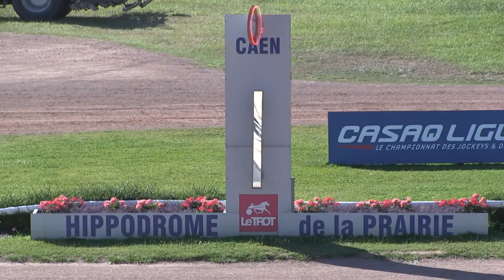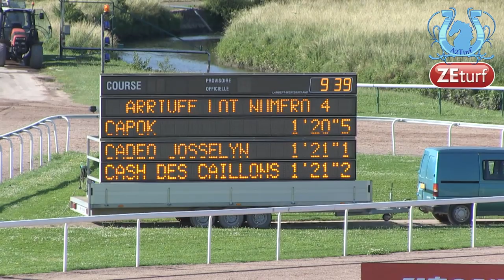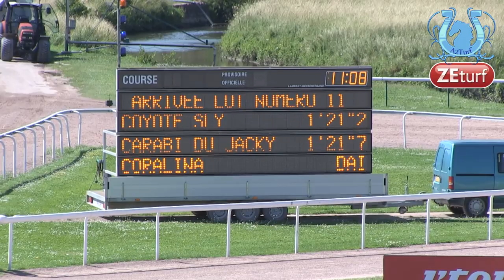Les 5 premiers lots de qualif' à Caen du 2 juillet et quelques bonnes notes - A2TURF.COM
Les 5 premiers lots de qualifications des 2 ans de ce mercredi 2 juillet 2014 et quelques autres lots intéressants.